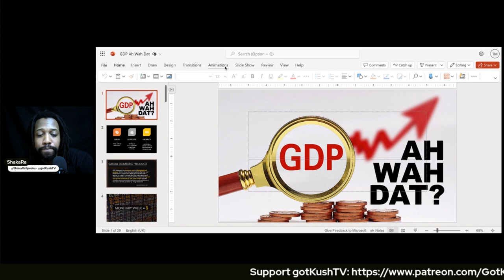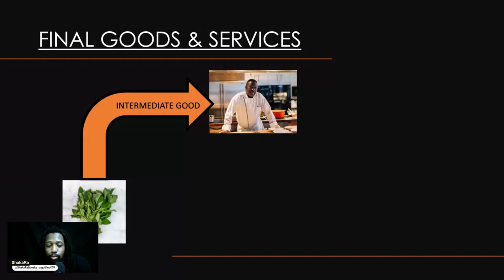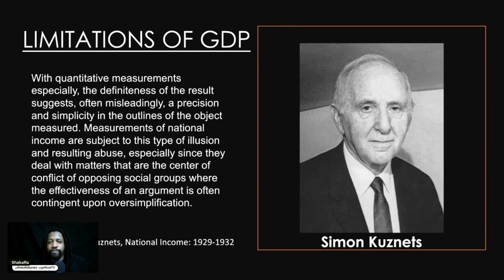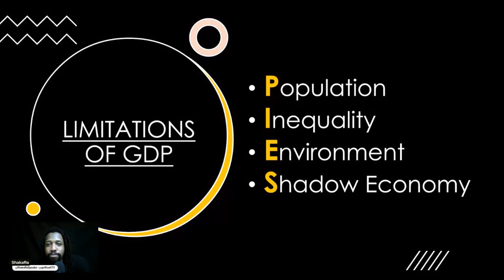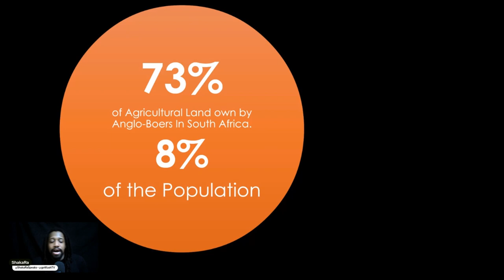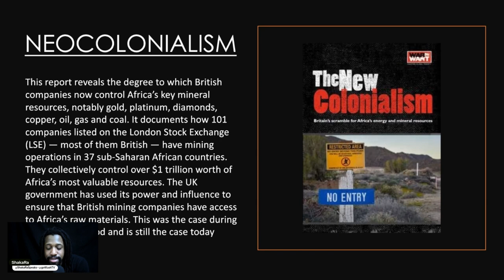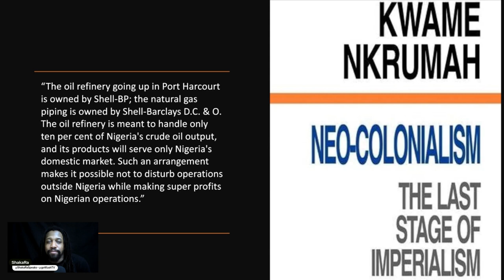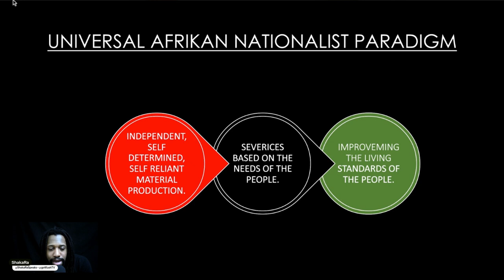The GDP Deception • A Pan-Afrikan Perspective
ShakaRa explores why Gross Domestic Product is an insufficient marker for measuring Afrikan Economic Development.

Welcome to gotkushTV/GKTV “the UK’s No.1 Conscious Platform